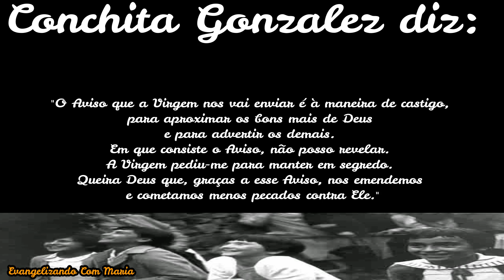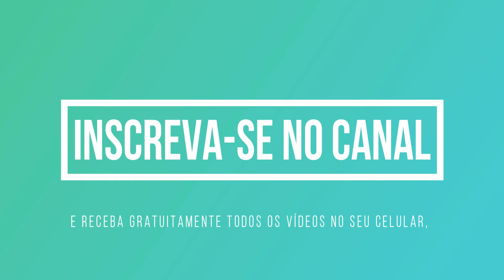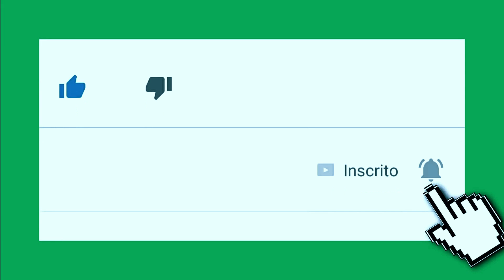O ÚLTIMO AVISO DE GARABANDAL (CONCHITA GONZALEZ O SINAL SERÁ COMO FOGO)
Receba todos os dias 2 e 25 de cada mês mensagens de Nossa Senhora de Medjugorje GRATUITAMENTE transmitida aos videntes.

Venha evangelizar conosco!
CURTA!
COMPARTILHE!
DIVULGUE PARA QUE CHEGUE A MAIS LARES DO MUNDO!